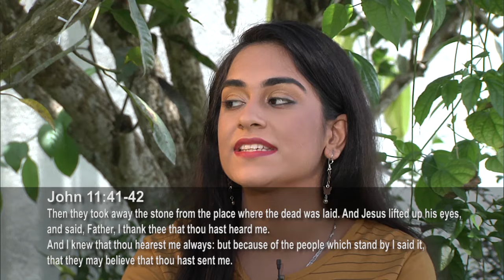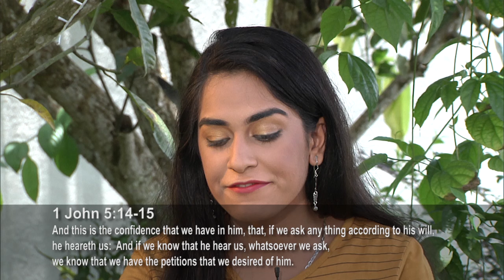Live a Lifestyle of Thanksgiving | Thankfulness bible verses | The Power of Thankfulness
⭐In this series you will discover the power of living a lifestyle of thanksgiving. Complaining never brings good results but a life of thanksgiving can turn any situation around for good!